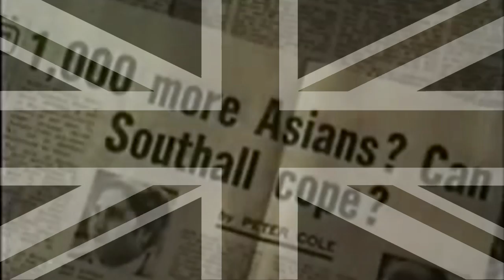The Mathematics of Immigration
A musically accompanied version of Mathematics written by Hollie McNish about immigration.

A brilliant poem with a poignant and significant message.  If you agree, please share.  I was interested to find out how the message would sound with music.  So I took the original audio and "warped" it using Ableton so that it would match a uniform BPM, I did some looping/warping/sampling stuff on "Mother" by Yann Tiersen (the piano bit), and I created some subtle drum loops, hi-hats and bass etc underneath to piece it together. Visuals edited with Sony Vegas.

I fully encourage and advise all of you to check out Hollie McNish's channel, she is awesome!  Some genuinely amazing poetry.

He says
those god damn pakistanis and their goddamn corner shops
Built a shop on every corner took our British workers jobs
He says those godamn Chinese and their goddamn china shops
I tell him theyre from Vietnam but he doesn't give a toss
I ask him what was there before that damn Japan mans shop
He stares at me and dreams a scene of British workers jobs
Of full time full employment before the godamn boats all came
Where everybody went to work full time every day
A British Business stood their first he claims before the Irish came
Now British people lost their jobs and bloody turkish are there to blame
I ask him how he knows that fact he says because it's true
I ask him how he knows the fact he says he read it in the news
Everytime a Somalian comes here they take a job from us
The mathematics one for one, from us to them it just adds up
He bites his cake and sips is brew and says again he knows the spot
The godamn Carribeans came and now good folk here don't have jobs
I ask him what was there before the goddamn Persian curtain shop
I show him architectures plans of empty godamn plots of land
I show him the historic maps
A bit of sand, a barren land
There was no goddamn shop before those pakistanis came and planned
Man
I'm sick of crappy mathematics
Cos I love a bit of sums
I spent three years into economics
And I geek out over calculus
And when I meet these paper claims
That one of every new that came
Takes away ones daily wage
I desperately want to scream
"Your maths is stuck in primary"
Cos one who comes here also spends
And one who comes here also lends
And some who comes here also tend
To set up work which employs them
And all your balance sheets and trends
Work with numbers not with men
And all your goddamn heated talk
Ignores the trade the Polish brought
Ignores the men they gave work to
Not plumbing jobs but further too
Ignores the ones they buy stock from
Accountants, builders, on and on
And I know it's nice to have someone
To blame our lack of jobs upon
But immigrations not as plain
Despite the sums inside your brain
As one for one, as him or you
As if he goes, they'll employ you
Cos sometimes one that comes makes two
And sometimes one can add three more
And sometimes two times two is much much more
Than four
And most times immigrants bring more
Than minuses.